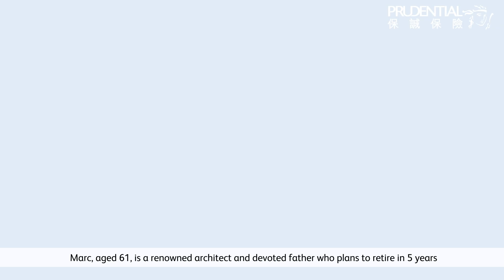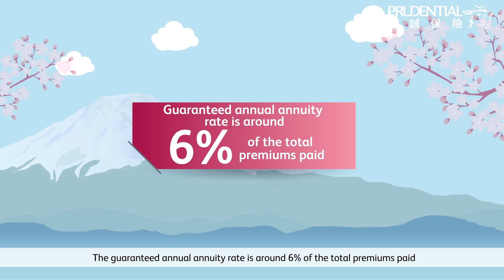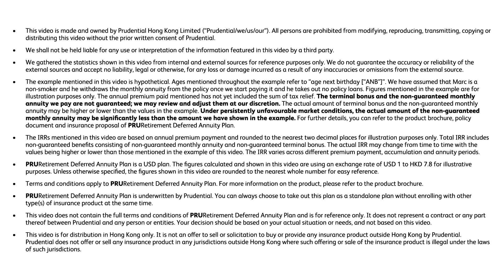【PRURetirement Deferred Annuity Plan exclusive short video “Prime of Life”】